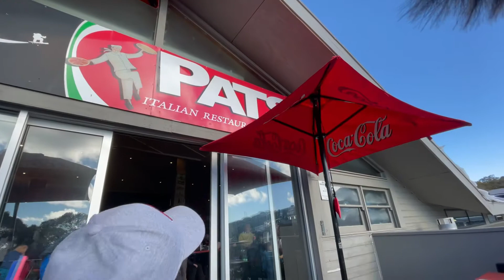Mt. Buller❄️ (PART 2) / VLOG 25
Part 2 of the Mt. Buller video🤙